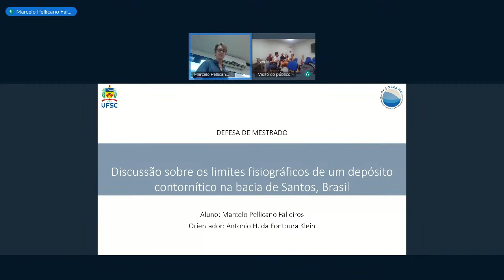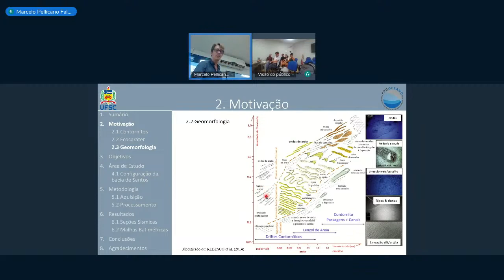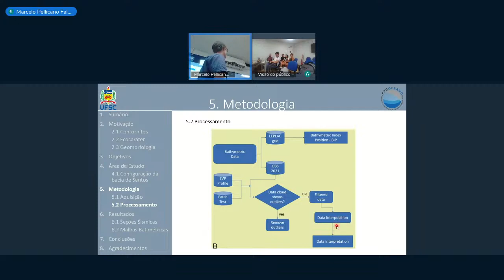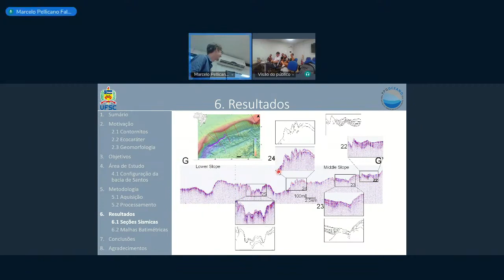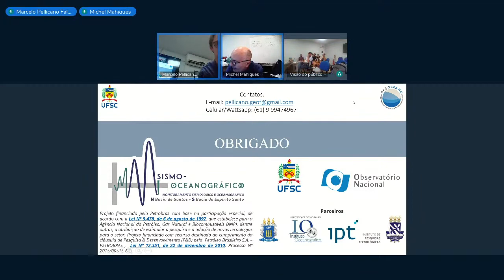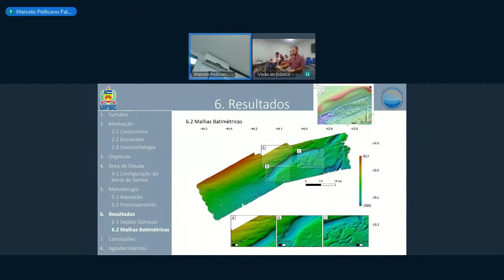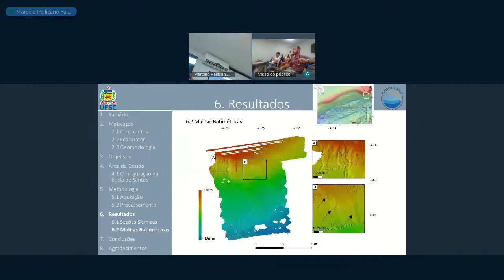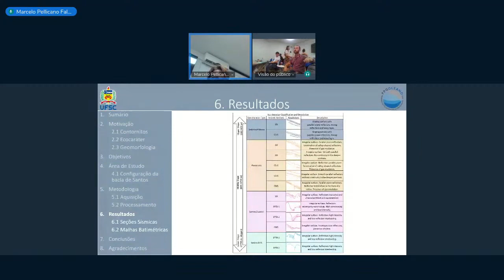Defesa Mestrado Marcelo Pellicano Falleiros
Título da Defesa: DISCUSSÃO SOBRE OS LIMITES FISIOGRÁFICOS DE UM DEPÓSITO CONTORNÍTICO NA BACIA DE SANTOS, BRASIL
Orientador: Antonio Henrique da Fontoura Klein
Grau Acadêmico: Defesa Mestrado
Participantes da Banca:
1. Antonio Henrique da Fontoura Klein
2. Pedro de Souza Pereira
3. Michel Michaelovitch de Mahiques
4. Noberto Olmiro Horn Filho
5. Arthur Antônio Machado